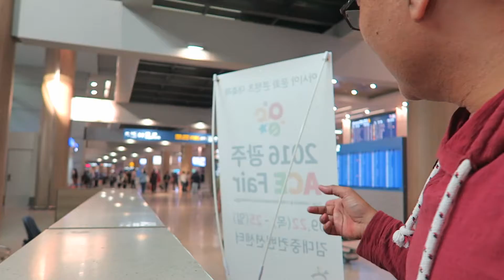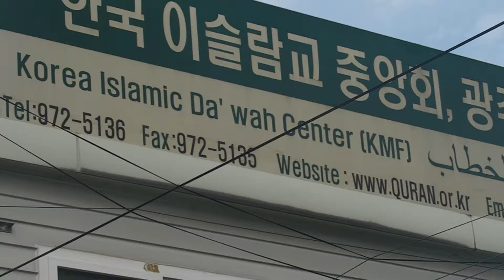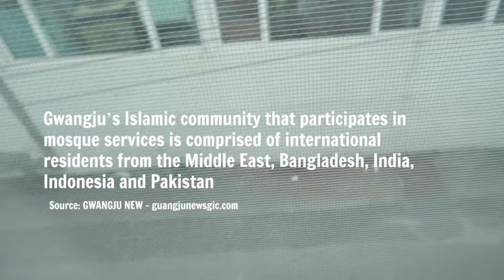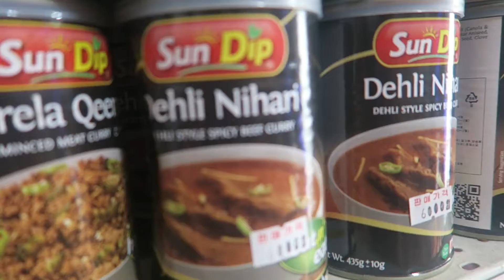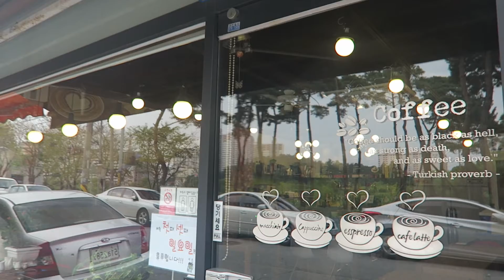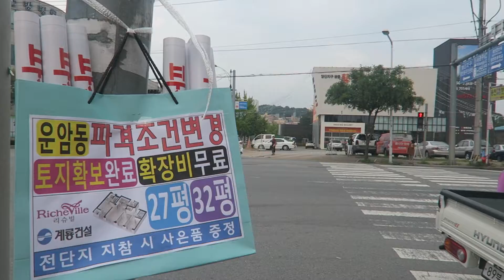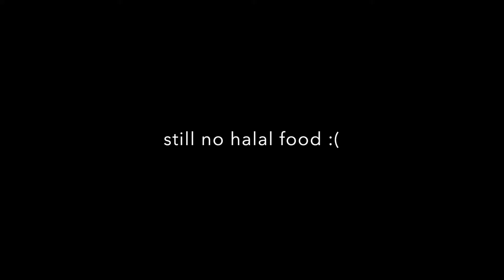Vlog: Arrived in Korea, Gwangju Mosque, Searching for Halal food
Mosque Information:
Address: 284-13, Yangsan-Dong, Buk-Gu, Gwangju 광주 북구 양산동 284-13